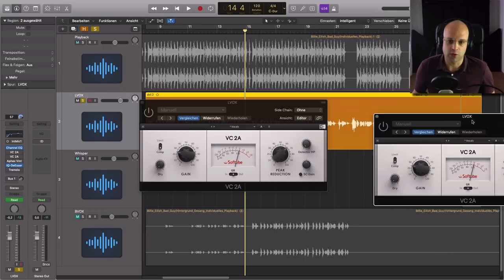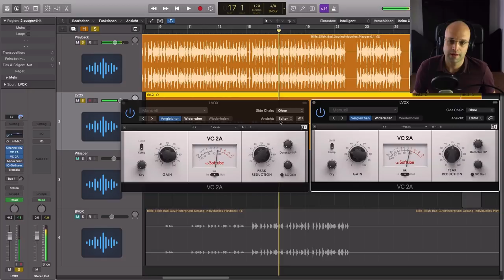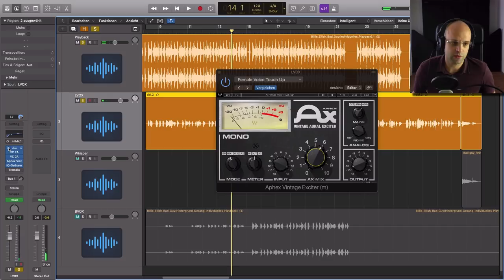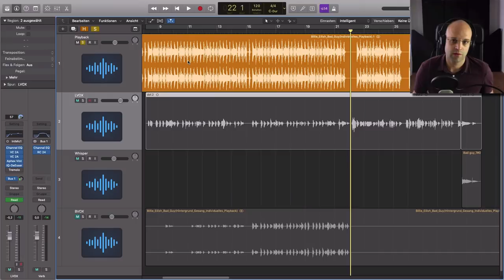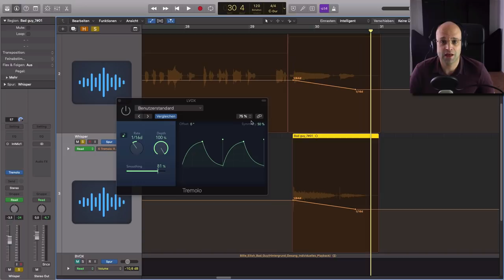Billie Eilish Logic Pro X | Bad Guy Vocal Produktion (+ Vocal Flutter Effekt, einfach & schnell)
Billie Eilish Logic Pro X | Bad Guy Vocal Produktion nachgestellt. Ich zeige dir in diesem Video, wie du die Vocals von Billie Eilish in deiner Musikproduktion in Logic Pro X nachstellen kannst.

Außerdem lernst du, wie du den prägnanten Vocal Flutter Effekt aus diesem Song nachbauen kannst.